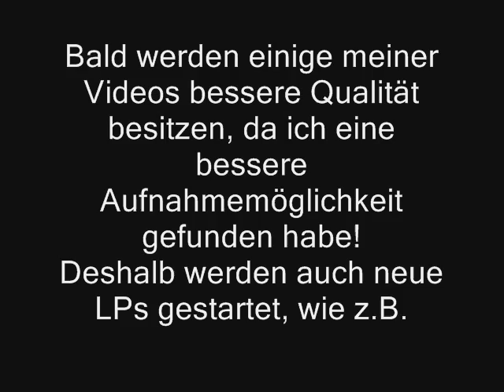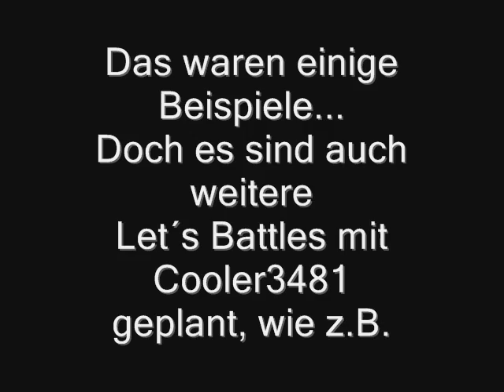Ankündigung für weitere Videos (Part 1)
Alles, was in diesem Video angekündigt wird, kann sich immer noch in die Länge ziehen. Nichts steht zu 100% fest!